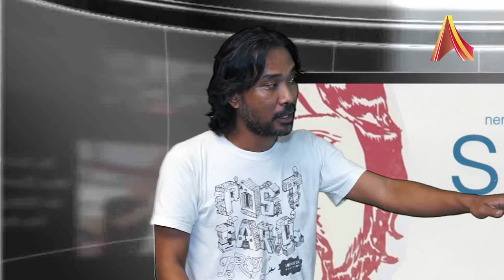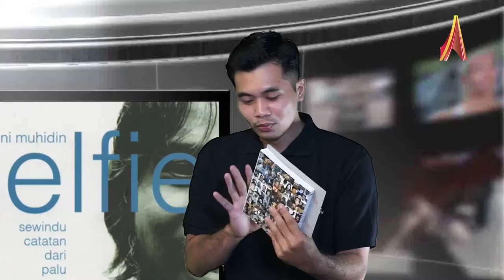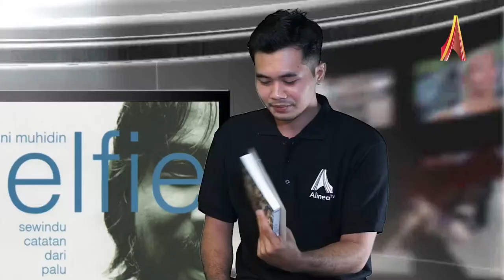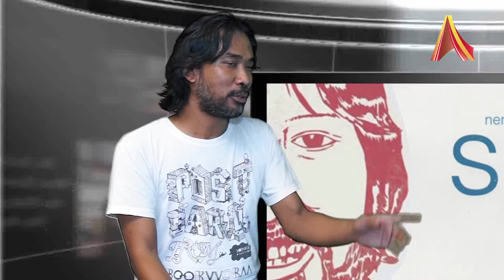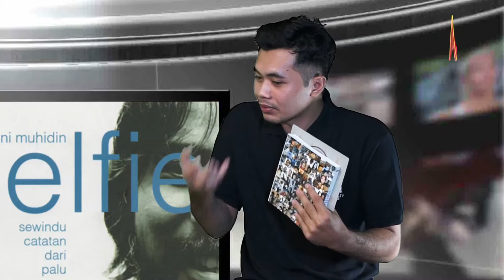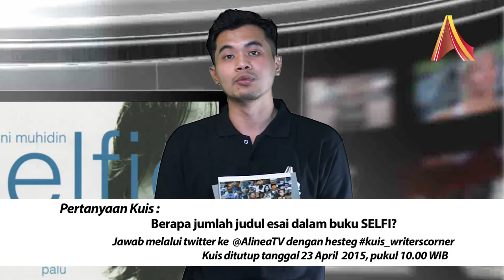Writers Corner AlineaTV Neni Muhidin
Buku berjudul Selfie – Sewindu Catatan dari Palu merupakan kumpulan esai yang Neni Muhidin tulis sejak tahun 2007 hingga 2015. Selfie merupakan salah satu judul esai dari 97 judul dalam buku setebal 330 halaman ini. Kata Selfie yang kini dimaknai pose bergaya di depan gadget ingin diterapkan dalam bentuk tulisan oleh Neni. Neni ingin menyampaikan ke-aku-annya sebagai warga kota, Palu khususnya. Sudut pandang tulisan dalam buku Selfie merupakan sudut pandang orang pertama dalam melihat gejala sosial masyarakat di kota Palu.

Selfie melalui tulisan bisa saja menjadi trend selfie yang baru. Yuk tonton Writer’s Corner AlineaTV bersama Neni Wahidin.

(AlineaTV)